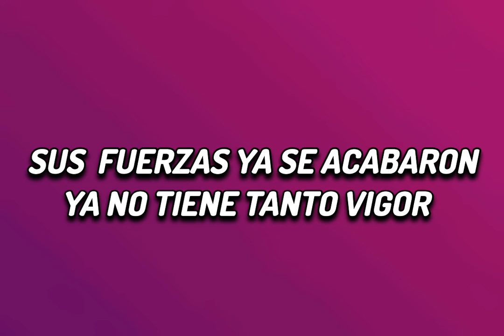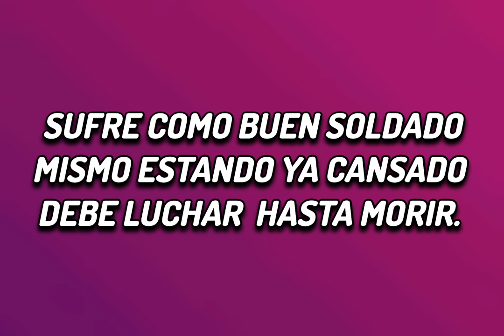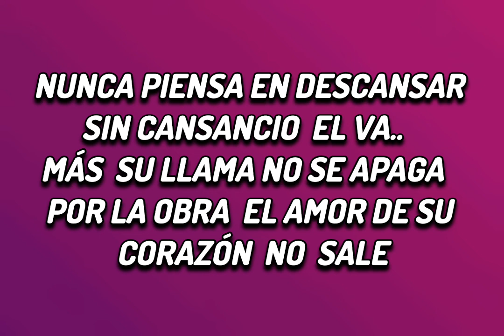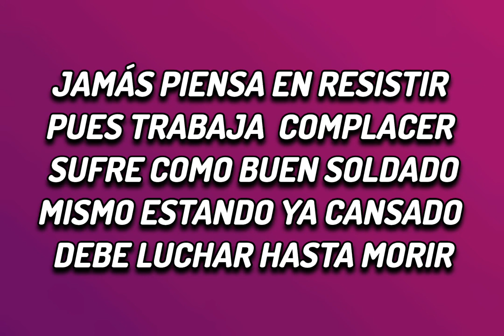MARIANA AYALA SOLDADO LUCHADOR| KARAOKE